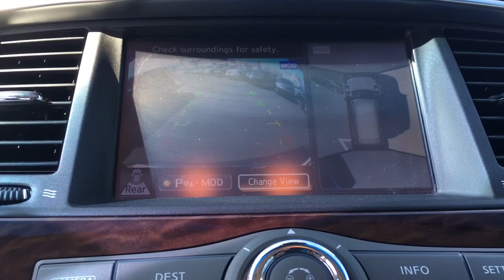2017 Nissan Armada Langhorne, Bensalem, Philadelphia, Southampton, Huntingdon Valley, PA 75022A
Gun Metallic Used 2017 Nissan Armada available in Feasterville, Pennsylvania at Colonial Nissan. Servicing the Langhorne, Bensalem, Philadelphia, Southampton, Huntingdon Valley, PA area.

Colonial Nissan
117 Bustleton Pike